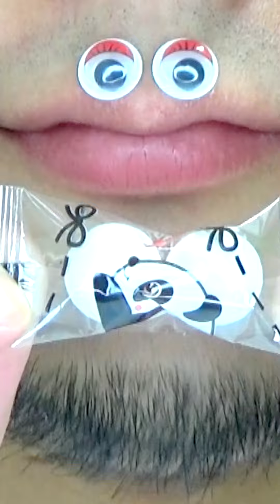Shasuke8b ASMR video 😋😋😋